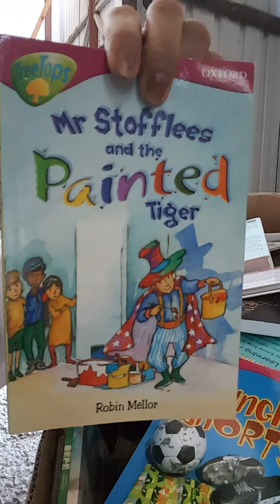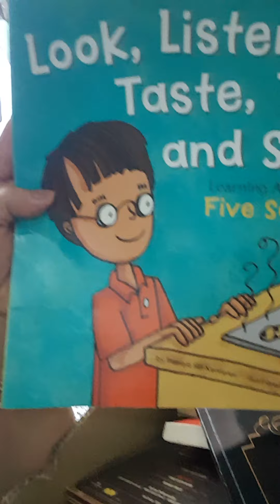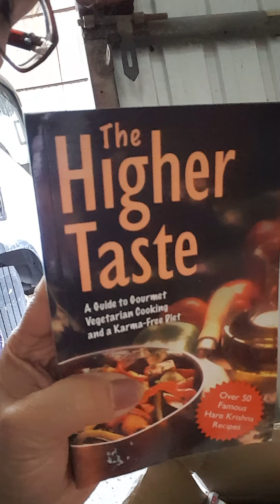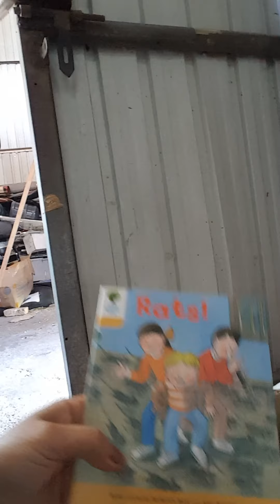Pusong Pinoy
warehouse time